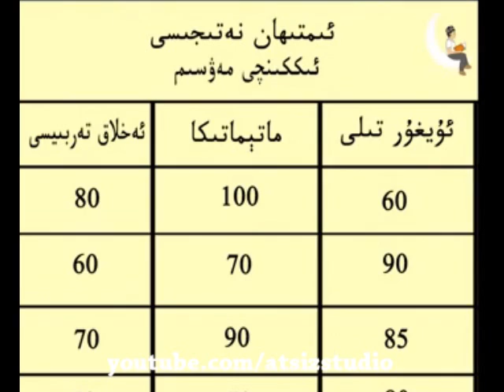Muhammed(S.A.W) uyghur cartoon 07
Uyghur Islamic cartoon
Atsiz Studiosi